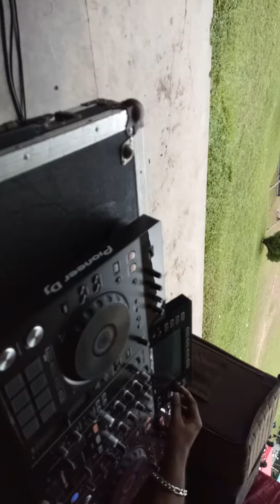DJ Music For Any Occasion - +94 771261538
Click Or Tap On The Bell Icon On Youtube To Get More DJ Mixes/Mashup & Musical Videos In Future.

DJ Music For Any Occasion

 Unique Selection of DJ music for

 ¤ Weddings
  ¤ Birthday Parties
 ¤ Dances
  ¤ Office functions
 ¤ Awards Ceremony
  ¤ Promotions
 ¤ Fashion Shows
  ¤ Get Together
 ¤ Corporate Events
  ¤ Memorable Events

Music Band For Any Occasion

 ¤ Beat Band Western / Oriental
  ¤ Two Piece Band
 ¤ Three Piece Band
  ¤ Peduru Party [Classical]
 ¤ Wedding Papara Band
  ¤ Wedding Bass Band

24 Hours Available

DJ Mahen Entertainment
Entertain By
The Wagner International [Pvt] Ltd.